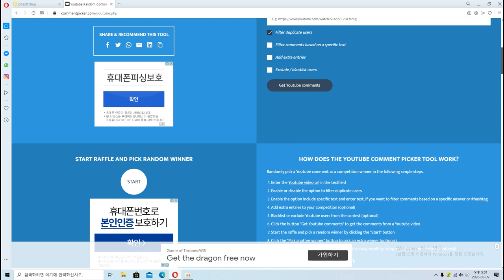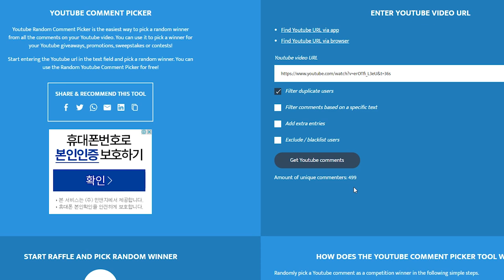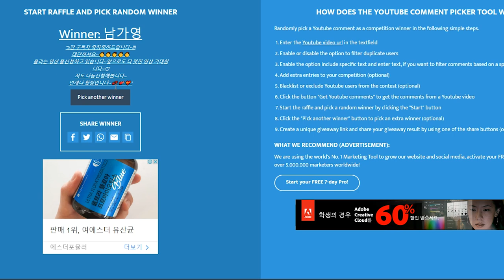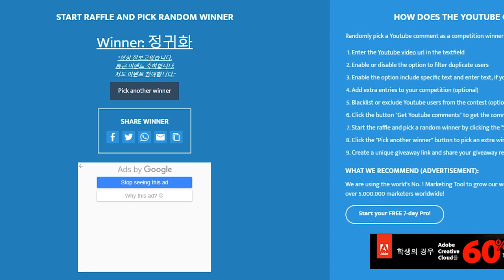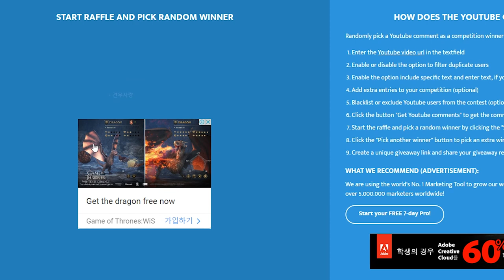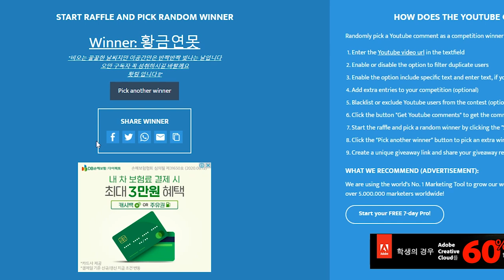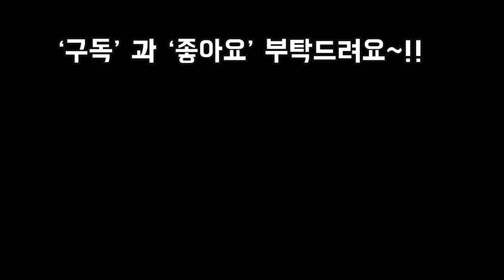오만을 향한 구독자 이벤트 당첨자 발표합니다~!축하합니다